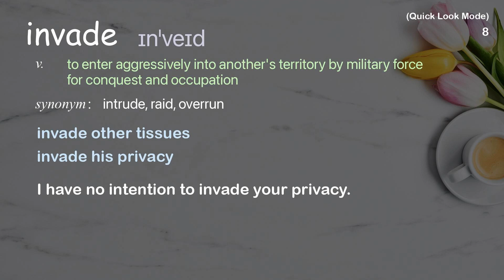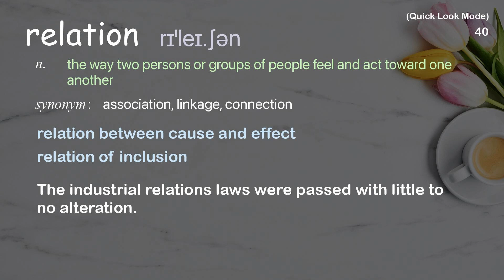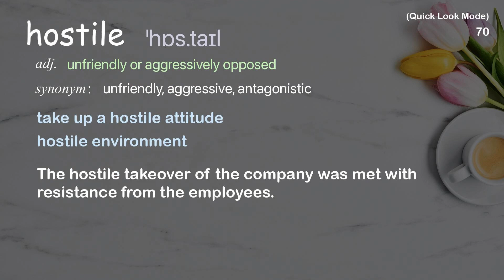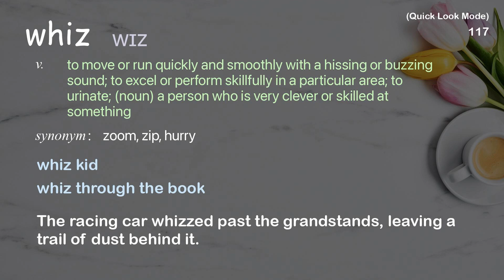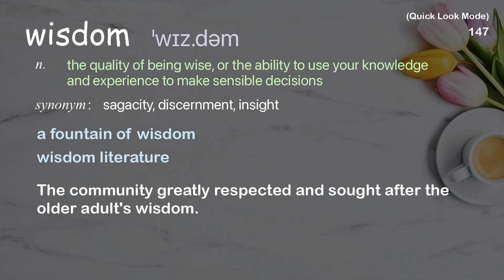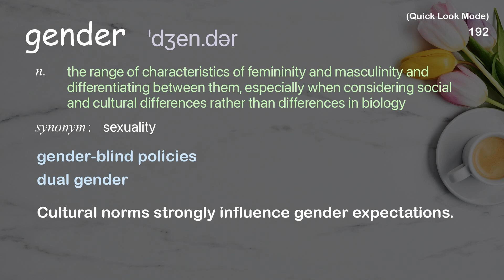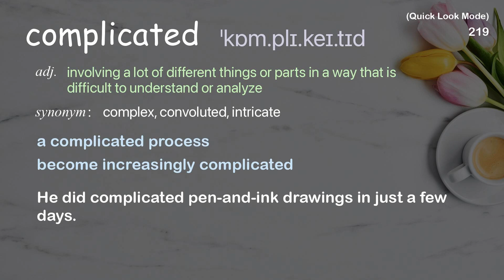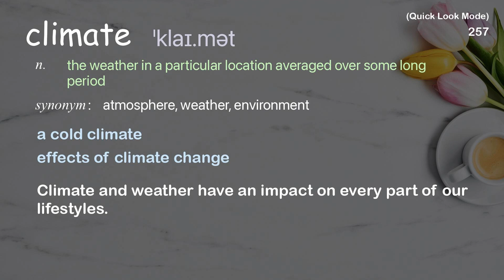260 Academic Words Quick Look Ref from "David Brooks: The social animal | TED Talk"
■PLEASE NOTE

■Reference Source
David Brooks: The social animal | TED Talk